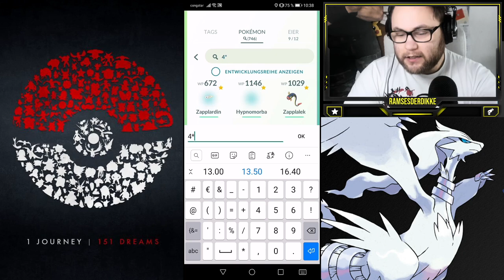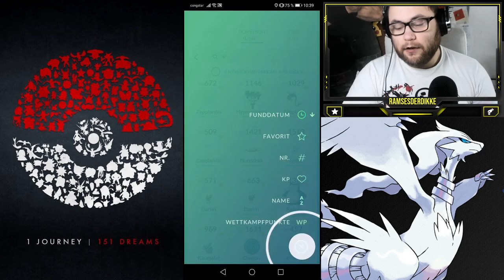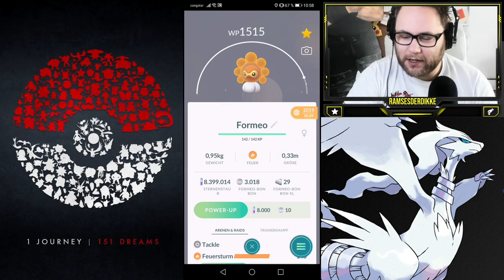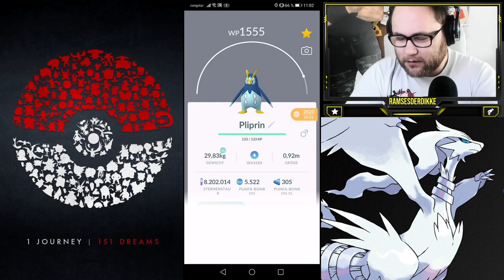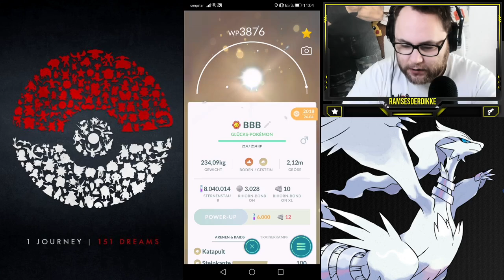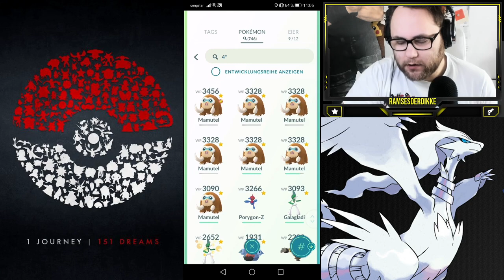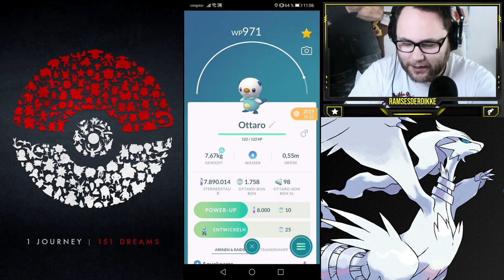Das große 100% Push & Entwicklungsvideo (3 Mio Sternenstaub) | Pokémon GO Deutsch # 1277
Immer wieder kommt im Stream die Frage bzw BItte auf das ich alle meine 100% Pokemon zeigen soll ... Da ich eh noch eine Quest offen hatte mit Power Ups verteilen kam mir kurzfristig die Idee zu diesem XXL Video. Ich zeige ALLE meine 100% Pokemon und pushe viele davon auf Level 40 oder höher !!! Insgesamt hat mich das Video 3 Millionen Sternenstaub gekostet !!!